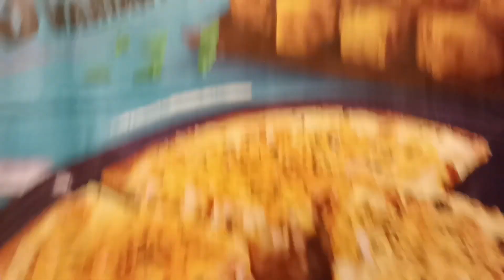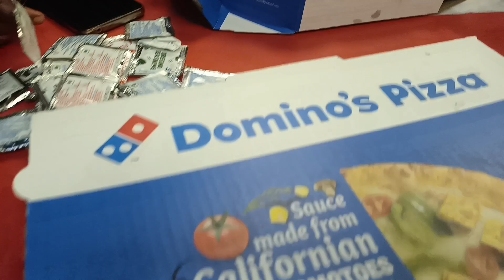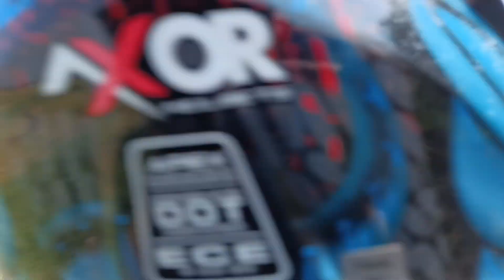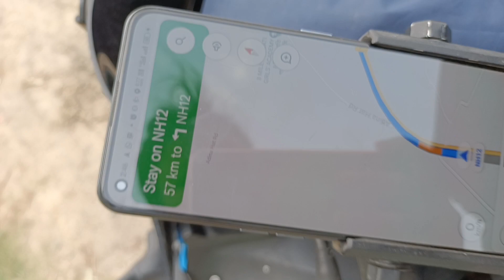Kolkata To Siliguri by Road//Back To Home🏠///North Bengal Ride//মালদার আম পেড়ে নিয়ে আসলাম//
Kolkata To Siliguri by Road//Back To Home🏠//Kolkata Vlog//North Bengal Ride//

Kolkata Vlog
Laxmi simple lifestyle